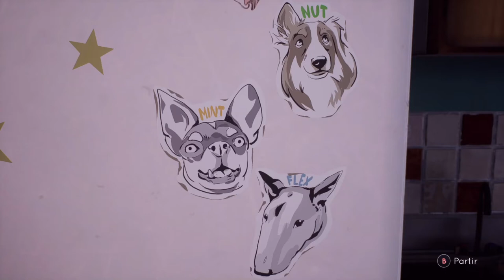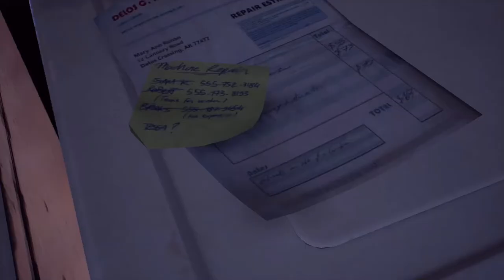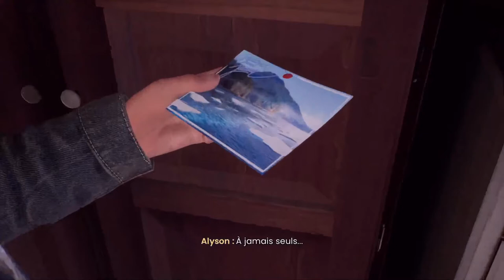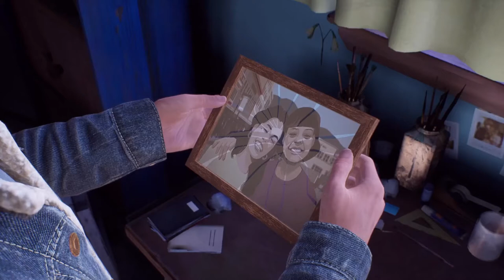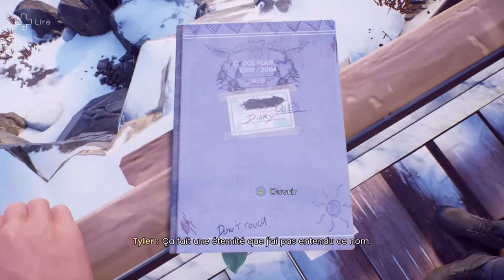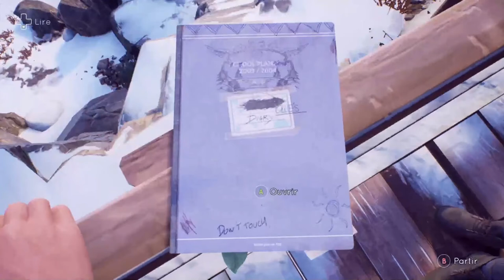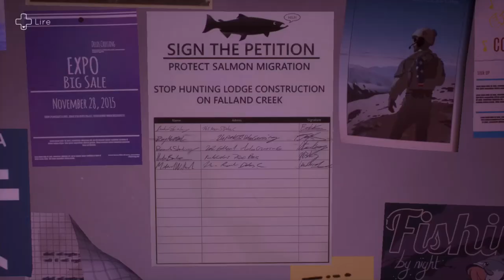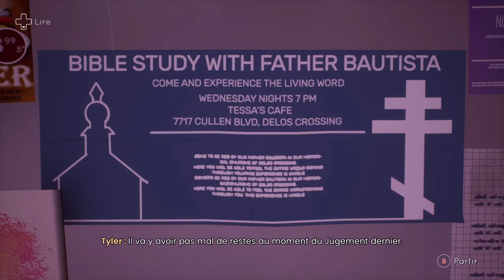TELL ME WHY CHAPITRE 1 PART 2: RETOUR AU SOURCE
Tell Me Why est le dernier jeu narratif en date de DONTNOD Entertainment, le studio à l'origine du célèbre Life is Strange. Dans ce récit mystérieux et intime, les jumeaux Tyler et Alyson Ronan utilisent le lien surnaturel qui les unit pour découvrir la vérité sur leur enfance aimante, quoique troublée, dans une jolie petite ville d'Alaska.Après 10 ans de séparation, les jumeaux Tyler et Alyson se retrouvent pour vendre leur maison d'enfance. Rapidement, ils découvrent que leurs souvenirs ne reflètent pas la réalité de leur passé.